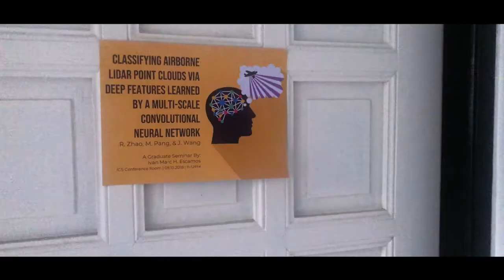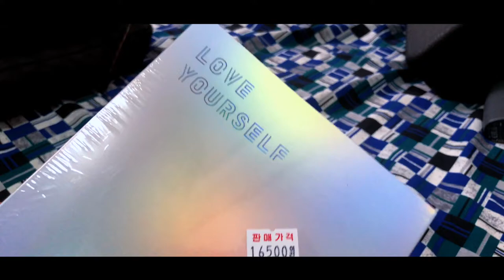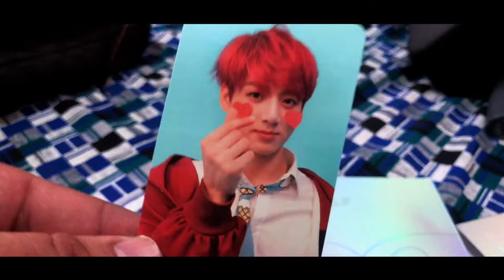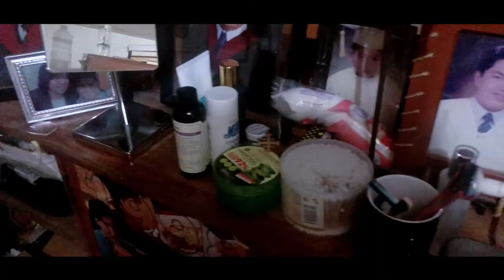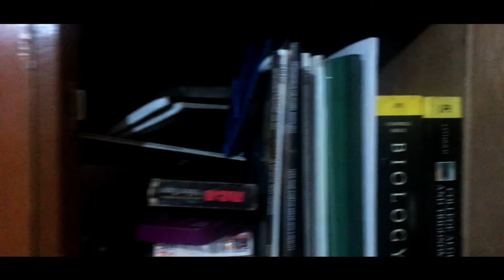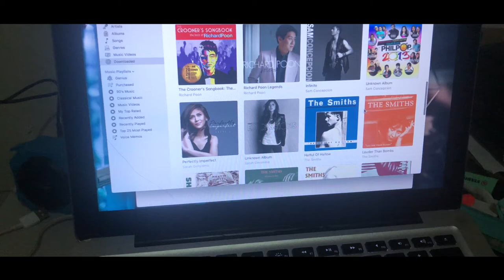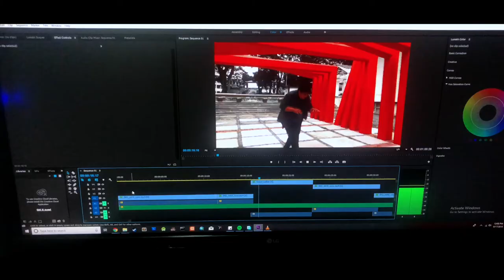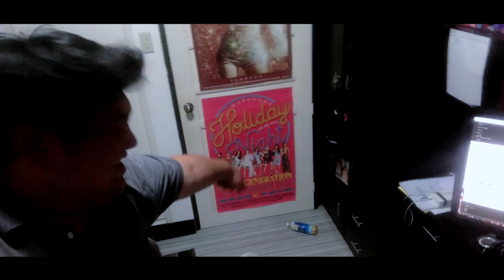VLOG 22 Fanboi Weekend (Unboxing of BTS' LOVE YOURSELF 結 'Answer' + SNSD + (G)I-DLE!!!)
A couple of weeks late but it's finally here! Here's a random weekend vlog filled with fanboi-ing over BTS, SNSD, and (G)I-DLE!

P.S: BTS' "Magic Shop" is one of my favorite songs right now so I decided to use this amazing instrumental version of the song from KYUNGSO